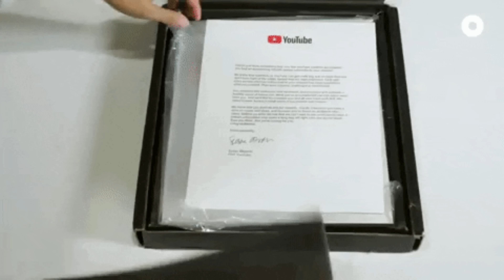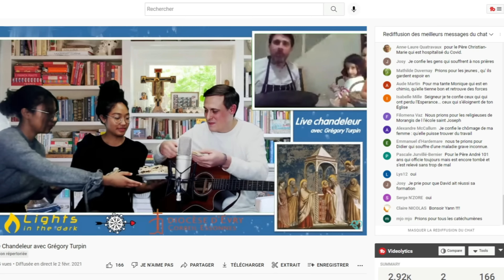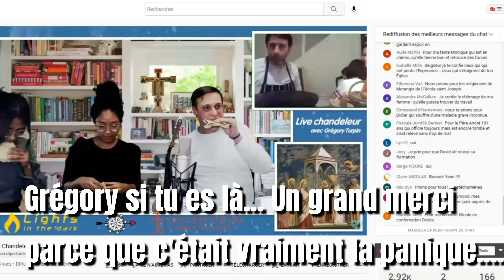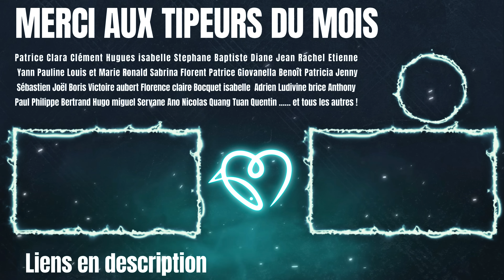100K abonnés ! Frère Paul Adrien et Kévin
Ne se sentant pas prédicateur de rue mais voulant tout de même faire connaître le catholicisme au plus grand nombre6, le frère Paul-Adrien lance une chaîne Youtube en 2019 et une chaîne Twitch en 2020. Il utilise cette présence sur Internet afin de faire découvrir la foi catholique en parlant de théologie, de la Bible, en abordant des questions de société9 ou tout autre sujet10 à un public de 18 à 35 ans n'allant pas à la messe11 ou qui se sent rejeté12. Née d'une initiative personnelle, cette activité veut s'inscrire dans la continuité de la tradition dominicaine qui était de prêcher dans la rue13 et est devenue son activité principale depuis l'été 20202.

De plus, il a rassemblé, notamment pendant le premier confinement, des milliers d'internautes lors de veillées en ligne inspirées des « veillées scoutes »4.